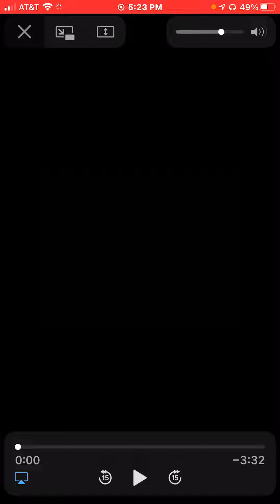How to hack in all shooter games